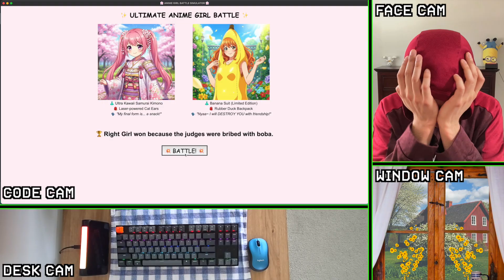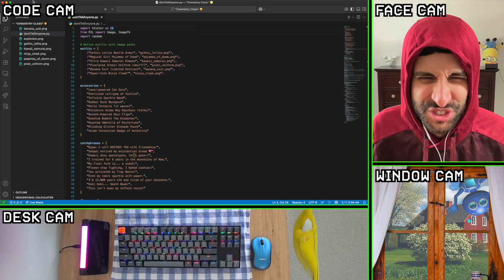“Code With Me”, but it goes wrong…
I’ve just had enough now 🤬

Welcome to my “Code With Me” video, except it’s unlike anything you’ve seen before, a.k.a. “GONE WRONG”. Everything was going well, until a couple of kids/babies decided to ruin the mood 😠. But this is just a skit/parody of course, and just in case I need to clarify: I do not condone any aggressiveness towards little kids (or dogs) 😅. The video ended up being “banana-themed” which I didn’t intend at the start :P. It is similar to “study with me” videos with a focus/ASMR/relaxing music theme too, like some summer vlogs. This video is (supposed to be) “no talking”, but yeah…that didn’t last long 🙄.

I used Visual Studio Code and Python for this video, except it doesn’t even matter because I just asked ChatGPT/AI for the code :P, which is now known as “vibe coding”. I asked for an “Anime Girl Battle Simulator”, and it actually turned out pretty good lol. It came up with all the code, including extra features it recommended to me, and all the character + attack names. So if it’s weird, it’s not my fault 🙈. If you’d like to run the program(s) in this video yourself, you can copy the code and it’ll work! Btw I realized after uploading that at 3:10 it should be "sleep over" not "sleepover"...I hate when this happens 😒.